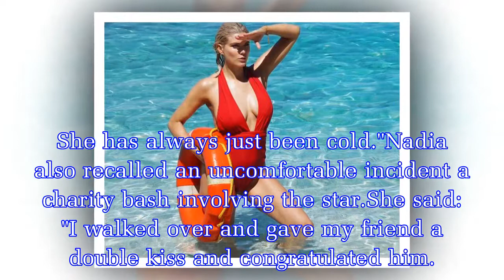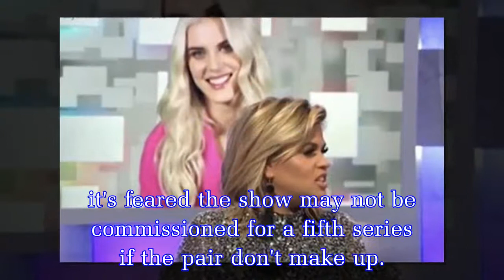Awkward! Ashley James CONFRONTS Nadia Essex at event after 'vile' slur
Celebs Go Dating guru Nadia Essex came face-to-face with Celebrity Big Brother star Ashley James after slating her in the press.Nadia, 36, had called Ashley "vile" on Celebrity Big Brother's Big Mouth